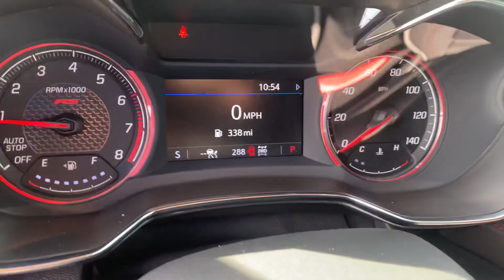VIP JOYCE MARCIANO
2023 Chevrolet Trailblazer